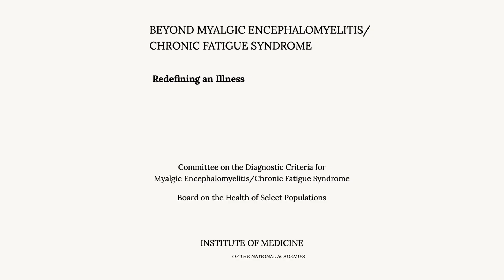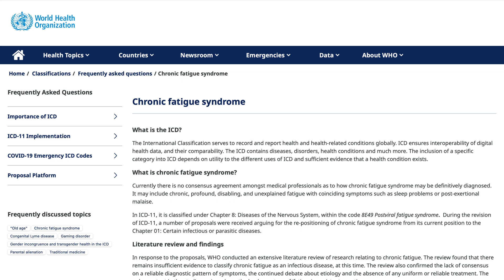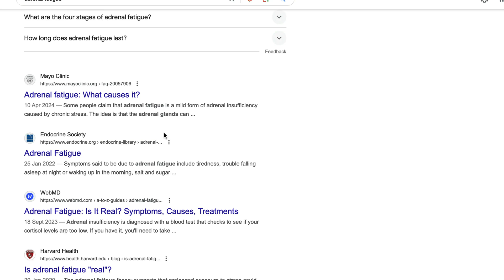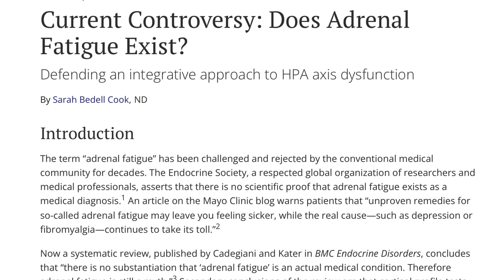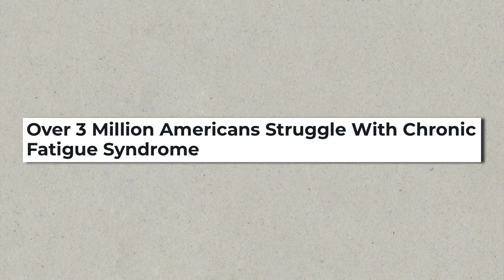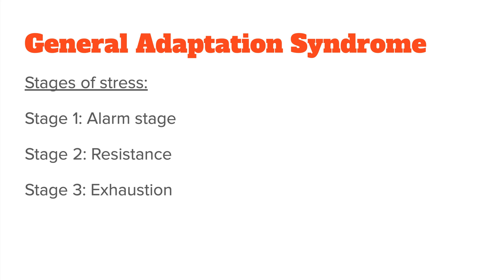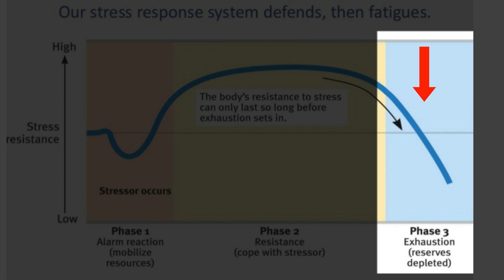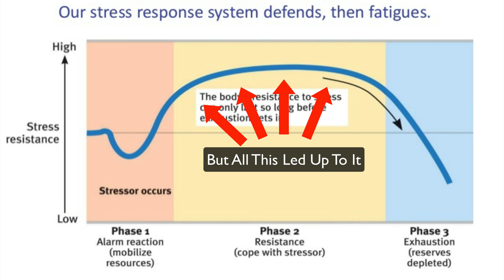Chronic Fatigue Syndrome vs Adrenal Fatigue: Differences In Diagnosis, Symptoms & Treatment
- Timestamps -
00:00 Chronic Fatigue Syndrome Explained
01:12 Chronic Fatigue Syndrome Diagnosis
02:56 Adrenal Fatigue Explained
04:24 Adrenal Fatigue Diagnosis
04:50 Similarities Between CFS & Adrenal Fatigue
05:36 Differences Between CFS & Adrenal Fatigue
06:41 How To Recover
08:14 General Adaptation Syndrome Explained
11:19 The Key To Getting Better